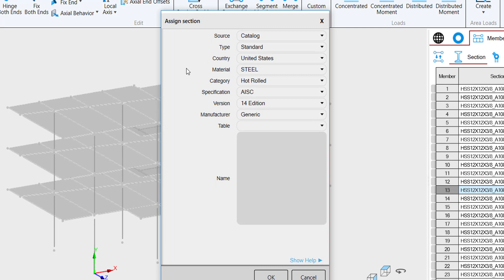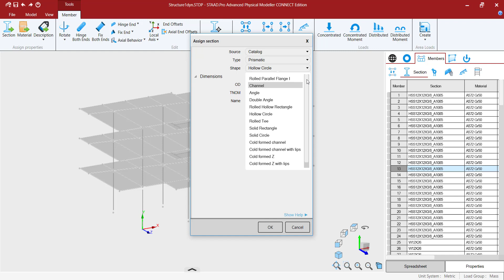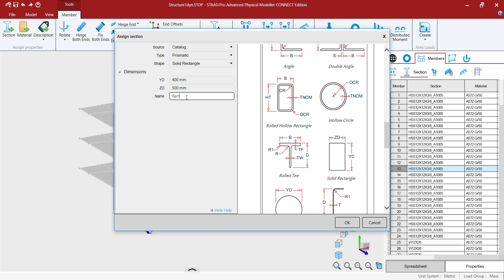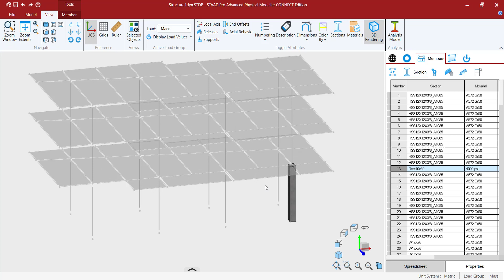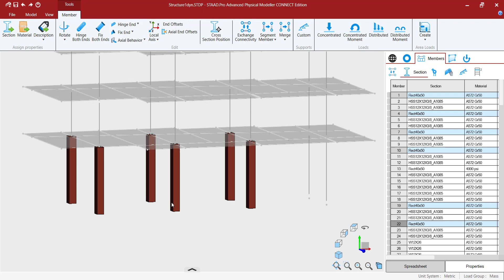"HOW to"¿Cómo crear secciones personalizadas en el modelador físico de STAAD.Pro CONNECT Edition?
Aprenda como generar y asignar secciones personalizadas en STAAD.Pro CONNECT Edition.